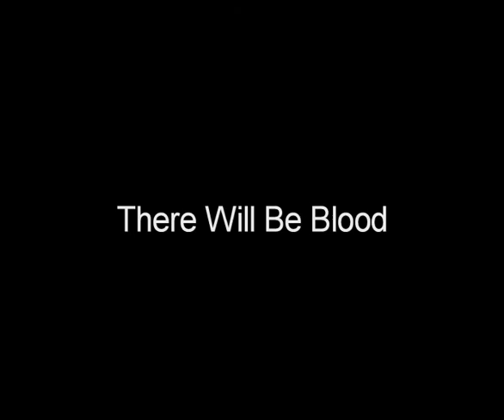There Will Be Blood Review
My review of There Will Be Blood